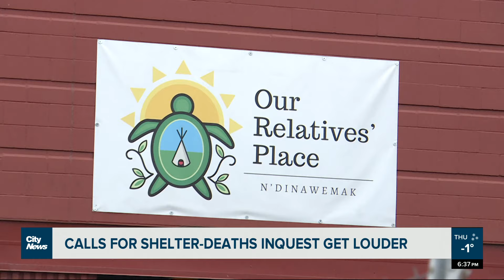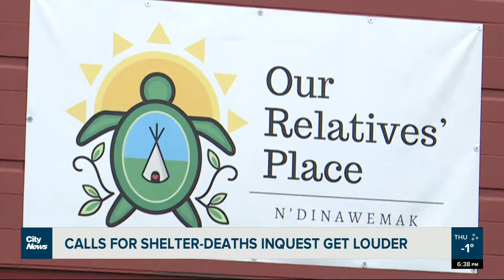Calls for inquest at Winnipeg shelter grow as second family wants loved one’s death examined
The family of a man who was attacked outside of the N'dinawemak shelter in Winnipeg and would die in hospital as a result of his injuries want answers about their loved one’s death. Morgan Modjeski reports.